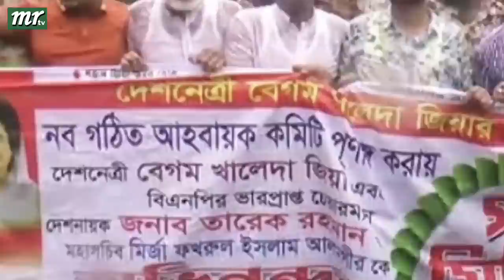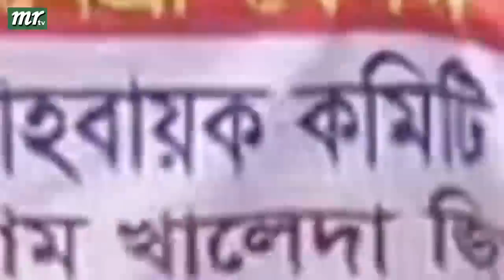এইমাত্র পাওয়া বাংলা খবর। Bangla News 07 July' 2023 |Bangladesh Latest News Today ajker taja khobor